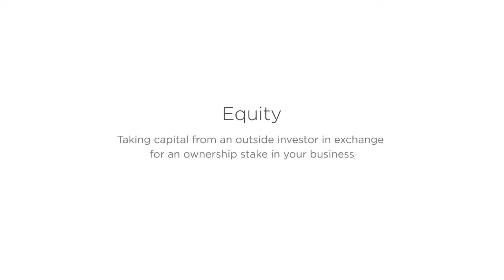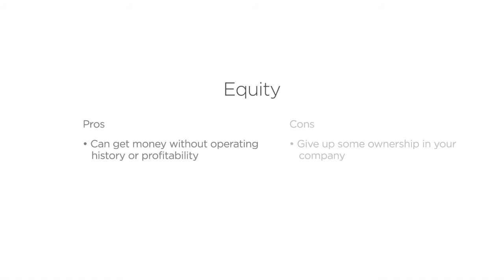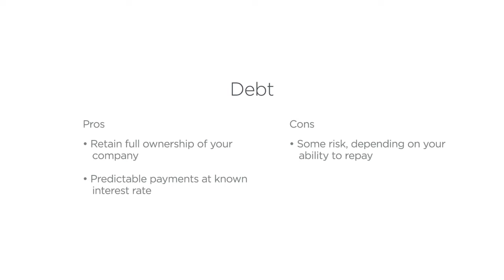Understanding Debt vs Equity Financing (Part 4)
Your small business is poised for major growth — but how will you get there? In part 4 of this 50-minute class, Bond Street CEO David Haber explains the differences between debt financing and equity financing, which of the two types you qualify for, and how to weigh the pros and cons of each.

Are you a design studio looking to move into a bigger space? A freelancer with an LLC planning to hire a second employee? A coffee shop opening a new location? A production company investing in new equipment? From knowing what your loan options are, to what you need for the application, and the "magic number" you should keep in mind to ensure success, David draws on his experience as both a lender and a venture capitalist to lay out the financing process in simple, clear terms.

This class is meant for small business owners in all fields who are looking to dream big and take their companies to the next level. No prior financial knowledge is necessary — all you need is the passion that got you into this business in the first place, and the desire to invest in your own growth.